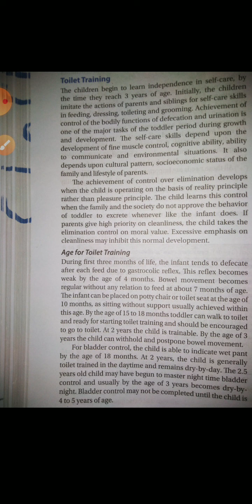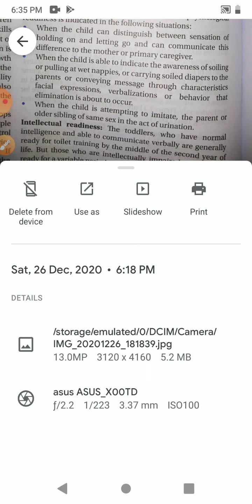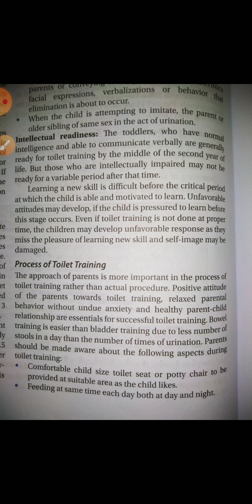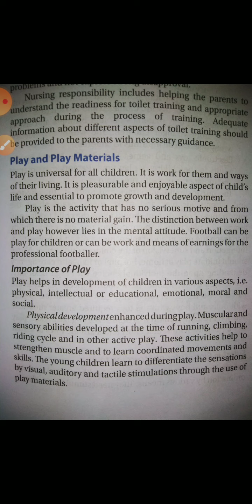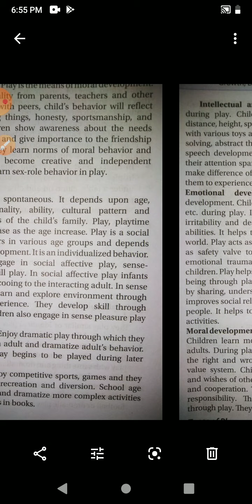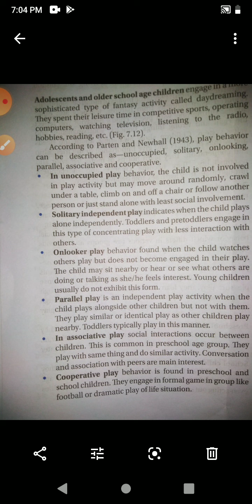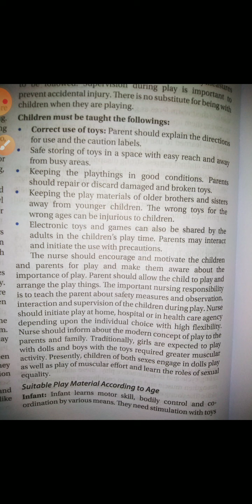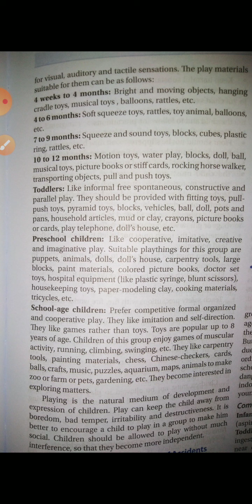Child health nursing, unit 2, part L